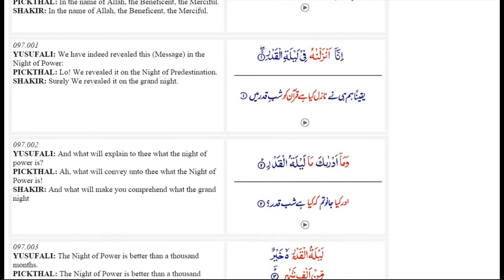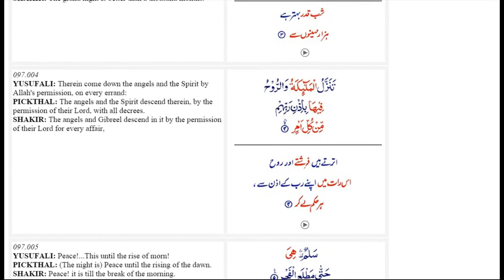AlQuran Surah 097 Al Qadar - Urdu Translation